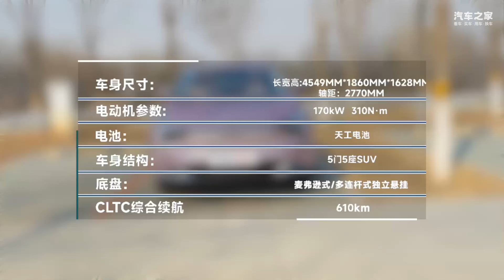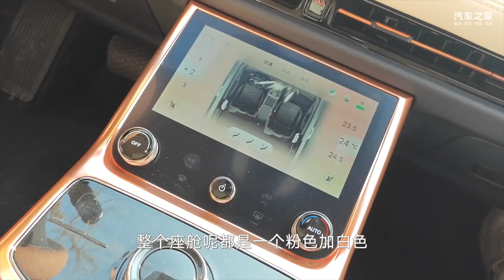15万电动SUV不买比亚迪？给你几个买哪吒U-II的理由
_________________★独家授权★_________________
哪吒U大概是最会闷声发大财的那个，没有比亚迪元和埃安Y的声量，但是一个月却可以悄悄卖出大几千辆。那么这款车都具备哪些吸引力呢？它又更适合哪些消费者呢？